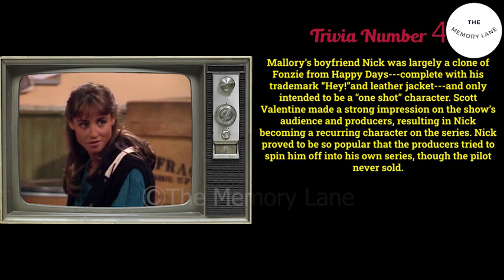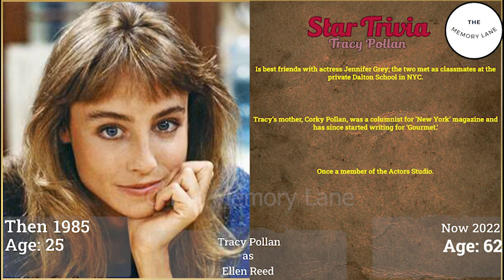Family Ties 1982-1989 Do you remember? The Cast in 2022 - Then and Now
Cast:
Meredith Baxter as  Elyse Keaton
Michael Gross as  Steven Keaton
Michael J. Fox as  Alex P. Keaton
Justine Bateman as  Mallory Keaton
Tina Yothers as  Jennifer Keaton
Brian Bonsall as  Andrew 'Andy' Keaton
Marc Price as  Irwin 'Skippy' Handelman
Scott Valentine as  Nick Moore
Courteney Cox as  Lauren Miller
Tracy Pollan as  Ellen Reed
John Hancock as  Gus Thompson
Terry Wills as  Dr. Schulte
Robert Schanche as  Robert
Alan Blumenfeld as  George Bellack
Enid Kent as  Phyllis Evans
Robert Costanzo as  Andrew the Waiter
John Petlock as  Ted Waterman
Norman Parker as  Robert Keaton
John Dukakis as  Jeff Wakefield
David Wohl as  Oscar - 'Peter Good Vibes'